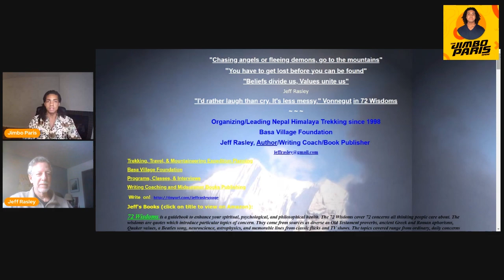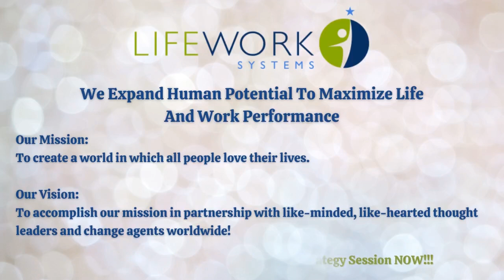Jimbo Paris Show #113 – Making Life More Meaningful (Jeff Rasley)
“I for years, I've taught them memoir, writing class through the Indiana Writing Center. And sort of most basic message I try to give the students is write what you love. Find something you love, and write about it. And you know, because if you're writing, if you're forcing yourself to write about something, and it feels like work, well then, I hope it's a job and you get paid for it.
But if it's to create a work of art, to create literature, it should be an act of love.”
– Jeff Rasley

Welcome to The Jimbo Paris Show #113 – Making Life More Meaningful (Jeff Rasley)

Jeff Rasley is the author of fourteen books and over 80 articles published in academic and mainstream periodicals, including Newsweek, Chicago Magazine, ABA Journal, Family Law Review and Friends Journal. He has appeared as a featured guest on over 150 radio and podcast programs. Jeff is the president of the Basa Village Foundation, secretary of the Scientech Foundation, board member of the Indianapolis Peace and Justice Center, a trustee of Earlham College, and co-founder of the Jeff and Alicia Rasley Internship Program for the ACLU of Indiana.

   Jeff is a graduate of the University of Chicago, BA magna cum laude, Phi Beta Kappa, All-Academic All-State Football Team and letter winner in swimming and football; Indiana University School of Law, JD cum laude, Moot Court, and Indiana Law Review; Christian Theological Seminary, MDiv magna cum laude, co-valedictorian, and Faculty Award Scholar. He has been admitted to the Indiana, U.S. District Court, and U.S. Supreme Court Bars.

Connect with Jeff aspiring authors!

GE’s Scientist Profile Series with Lana Maria Osusky  –
GE’s Scientist Profile Series with Andrew Hoffman –
GE’s Scientist Profile Series with Nathaniel McKeever –